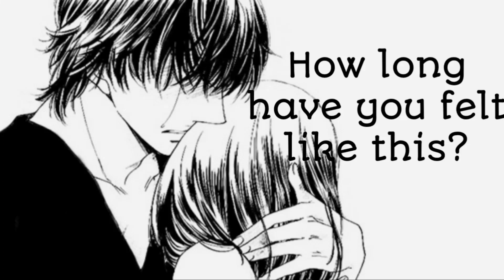How long have you felt like this? (Comfort of self-harm) (Boyfriend) M4A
I am SO sorry this video was late. Hopefully the video makes up for it because I understand my reason wasn't the most justifiable.